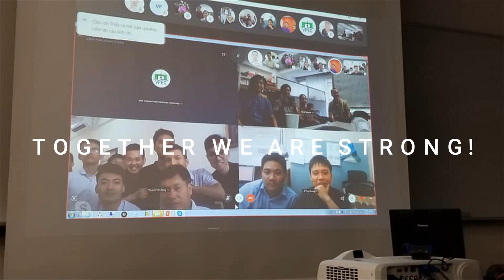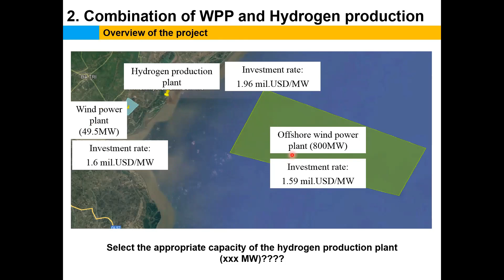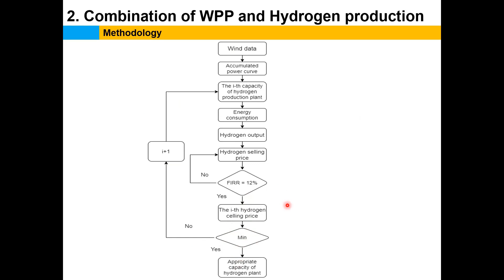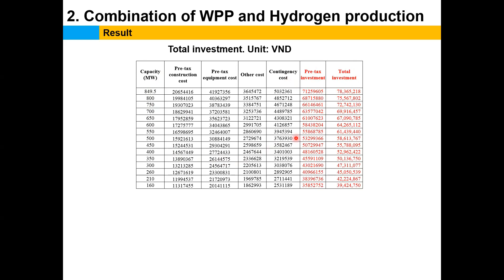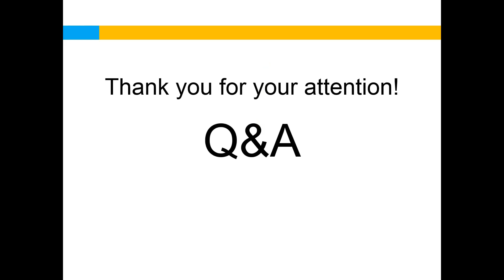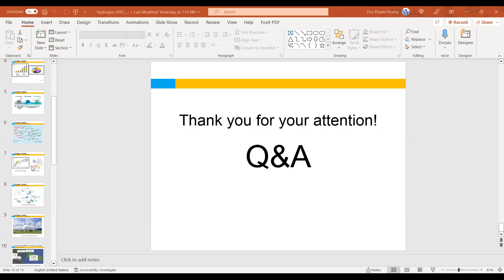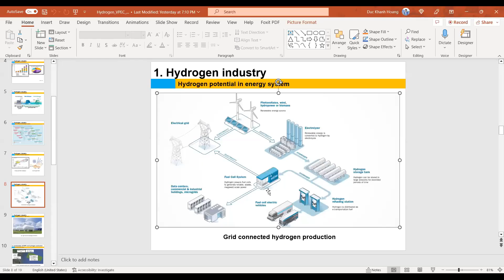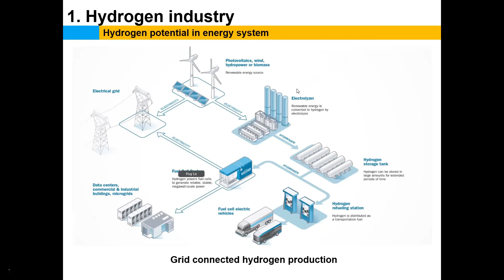Webinar 38th #1 A Combination between Wind Power Plant and Green HydrogenProduction Plant in Vietnam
Hydrogen is emerging as a potential solution to replace fossil fuel because it not only meets clean conditions, but also is easy to convert to other forms of energy including electricity. This presentation proposes a combination between a wind power plant and a hydrogen production plant in Vietnam by selecting the suitable capacity of the hydrogen production plant. The different capacities of the hydrogen production plant are considered, and the corresponding hydrogen selling price is calculated so that the cluster of these plants can be financially effective with 12% of Financial Internal Rate of Return (FIRR). The most appropriate capacity of the hydrogen production plant is selected in accordance with the lowest hydrogen selling price. The selection method is very easy and simple to implement and is suitable for the pre-feasibility study stage of a hydrogen production project.